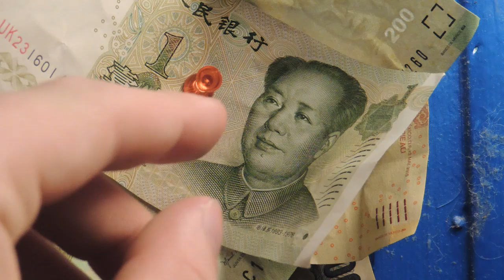Grunt Spoinkus Presents: The Penultimate Solitaire Olympics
don't let the panic set in. the panic which we all fear, the fear of not knowing such a simple game, a card game, solitaire, youthful it all is. even if you don't know how to play, just do it. play. continue playing until it all falls into line. if all else fails, escape. escape this solitaire place and run. sprint as fast as you can.